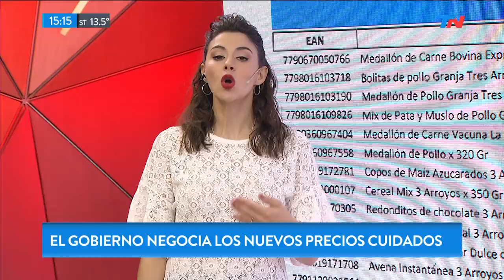El Gobierno negocia los nuevos precios cuidados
Marcela Pagano nos cuenta las negociaciones del Gobierno de cara a los nuevos precios cuidados.

Fragmento de "Meta Data" emitido el Lunes 9 de Septiembre de 2019.